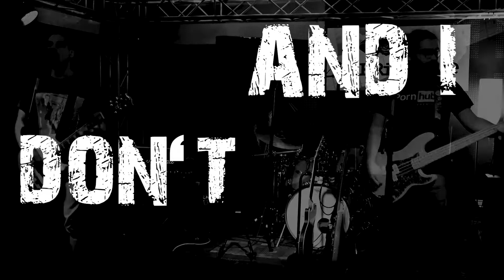High Gin - So much (Official Lyric Video)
Lyric video for High Gin's "So much"
video by Indiebox Music Hall

Thanks to our friend Nicolò Moretti for filming us

CYA! 🤘